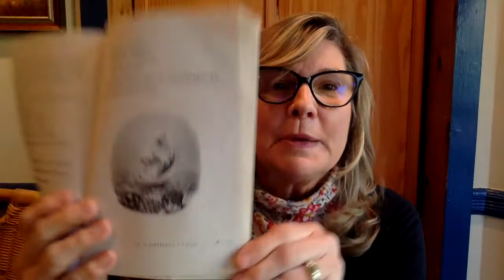Toys Go Out 5